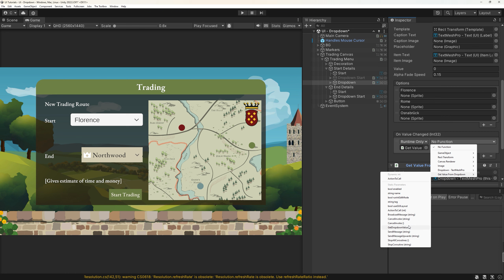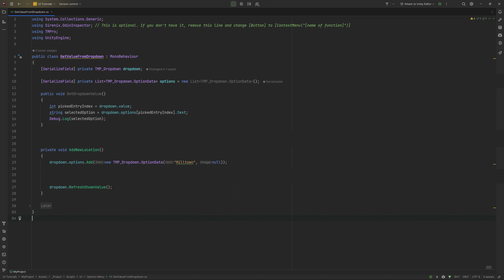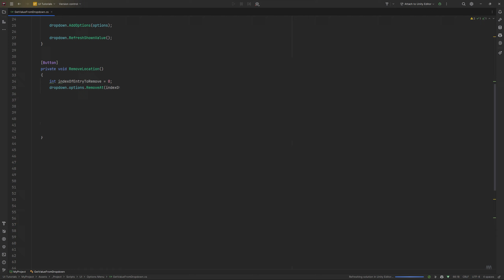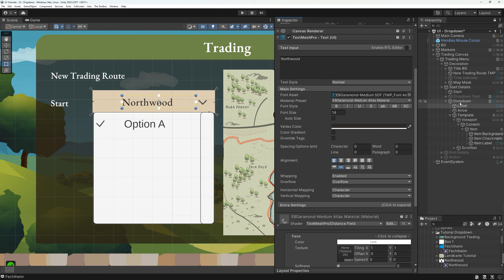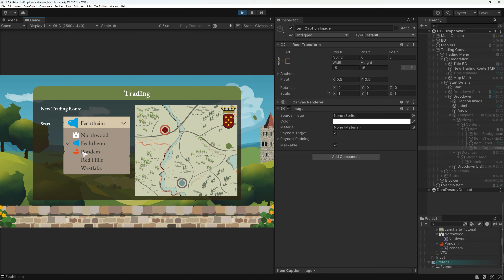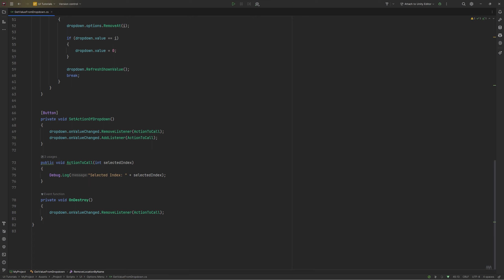The Unity Dropdown: Get value, add dynamic content, set value and styling guide 💛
How to use the Unity Dropdown: Learn to craft a dropdown menu, configure dropdown values through the inspector, and retrieve selected options from user interactions. We'll go further by dynamically adding and removing values using code, while also discovering techniques to customize dropdown graphics for seamless integration with your game's visuals. Additionally, we'll cover associating script-triggered actions with value changes, a feature that might come in handy.

You are very welcome to join!

🌟 Need help with your project's UI?🧠
I have been a designer for more than 15 years, a teacher for three and I offer paid consulting for your project! You can find all the information here:
I am looking forward to hearing from you 💛

📖 Chapters 🔖
00:00 Preview of the end result
00:32 How to set dropdown values in the inspector
01:08 How to get a value from Unity dropdown
01:59 How to set a dropdown value by script
03:02 Hint: Use [ContextMenu] to add quick editor shortcuts
03:28 How to remove values from a dropdown list
04:13 Styling your Unity dropdown
06:41 How to change OnClick Action by script